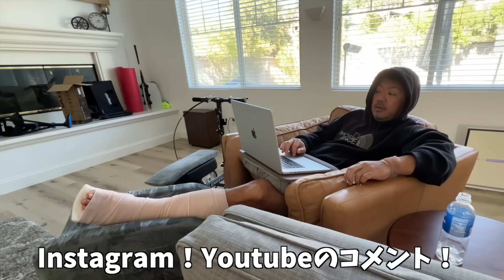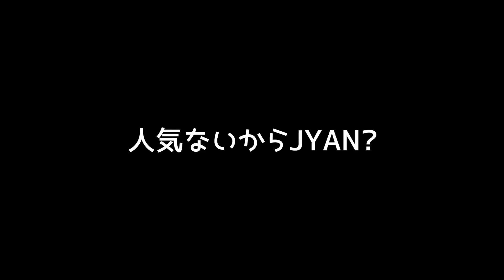【アメリカ☆ハロウィン】ダディーは手術！娘はキャンデー！マミーは大忙し！色々あり過ぎるバイリンガルファミリーのハロウィンの１日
いつもチャンネルをご視聴いただきありがとうございます。今年もハロウィンがきました！と言っても今年は特別！だって早朝からパオちゃんがアキレス腱の手術するって！しかも全身麻酔で！Oh~Nooooooo!　早朝のお弁当作りに始まり、手術して、コスチュームでわちゃわちゃやって、娘たちを友達の家にそれぞれ送り、お家の飾り付けをして、来てくれた子供達にキャンディーを配り、長い長ーいハロウィンの１日となりました。パオちゃん手術、暖かいメッセージ、コメント、スーパーサンクスを下さったみんな！本当にありがとう！お陰様で手術はバッチグーの大成功でした！

ー*ー*ー*ー*ーー*ー*ー*ー*ー*ー*ー*ー*ー*ー*ー*ー*ー*ー*

動画では見る事のできない、えみありの日常のオフショットがいっぱい！